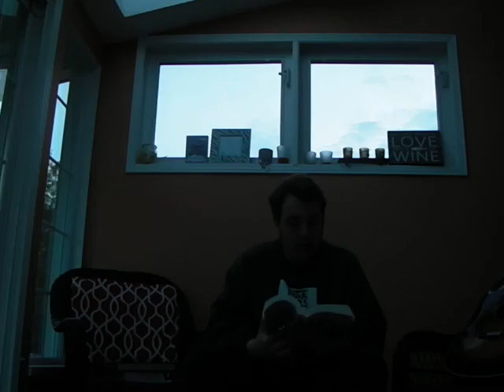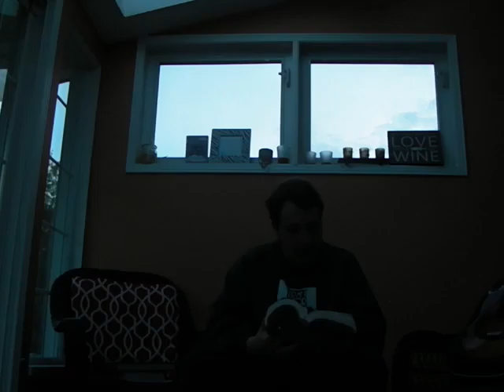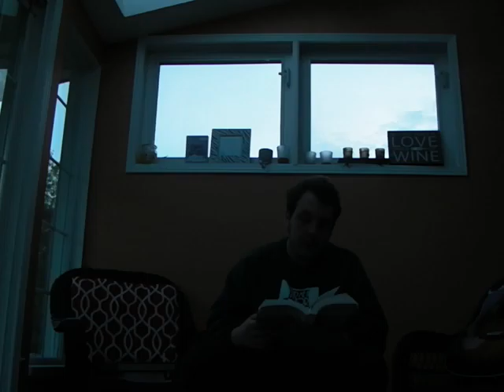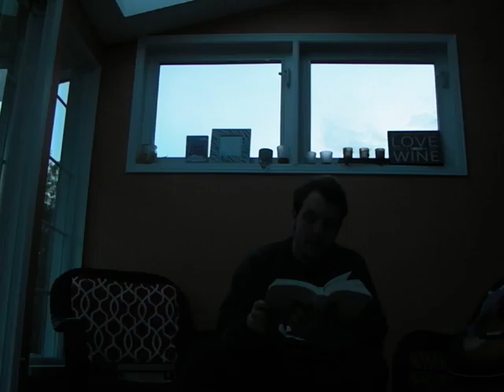Rasselas, Prince of Abissinia Chapters 1 through 4